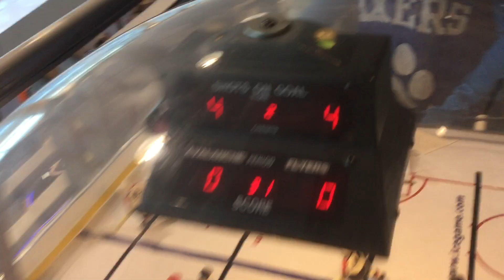Zach Luke Bubble Hockey at WFC